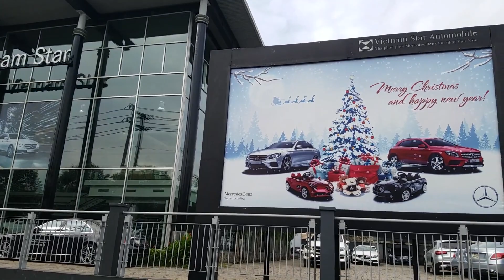CÂU CHUYỆN ĐẦU TUẦN NHỮNG NGÀY GẦN TẾT | Thiện Sài Gòn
**///Thiện Sài Gòn là kênh video được lập ra với mục đích chia sẻ những điều chân thật về Cuộc Sống Sài Gòn, nhằm giới thiệu cho những anh chị em trong và ngoài nước biết đến Sài Gòn, và yêu quý đất nước xinh đẹp của chúng ta nhiều hơn.

**/// KẾT NỐI VỚI THIỆN QUA NHỮNG TRANG WEBSITE SAU **///